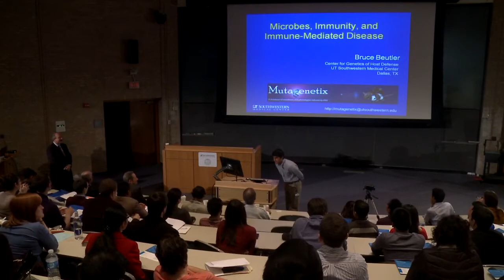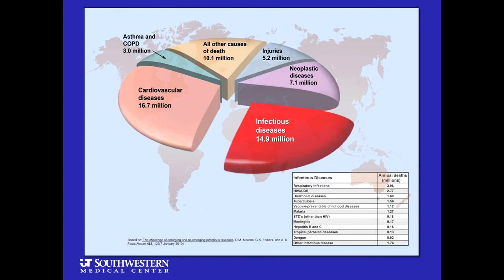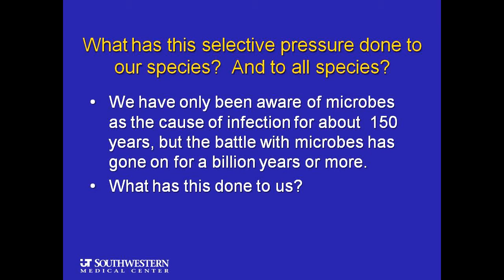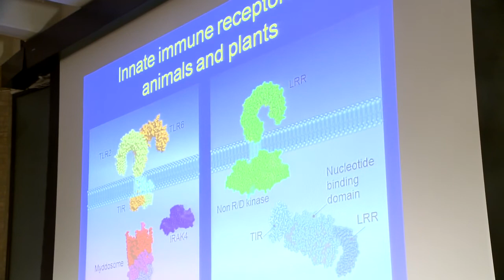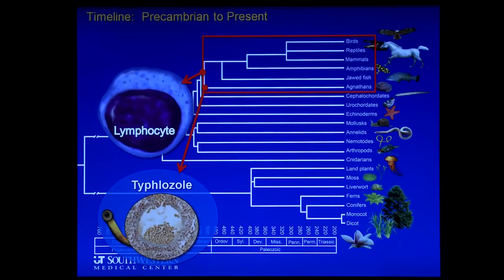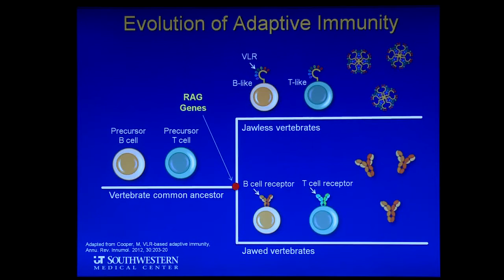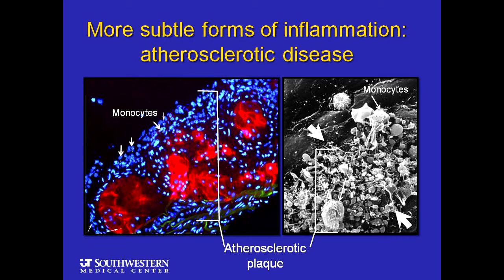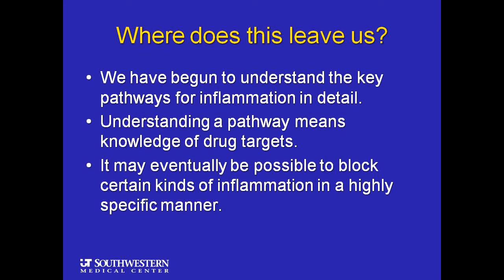Thinking Big: Bruce Beutler, MD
As an internationally recognized leader in immunology, Dr. Bruce Beutler's original studies at UT Southwestern led to the identification of tumor necrosis factor (TNF) as a key mediation of inflammation and to the identification of Toll-like receptors as sensors that act like sentinels to alert the host immune system when infection is present.